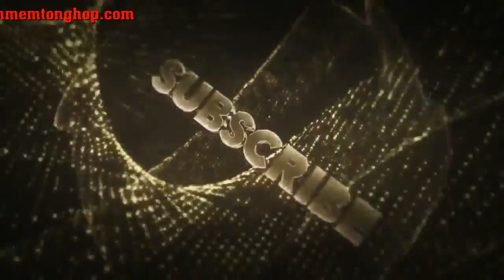What financial crisis? Rich Kids of Instagram continue to flaunt their private jets, designer